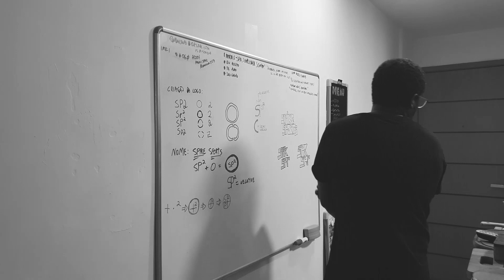SPIKE SPORTS | O INÍCIO, MARKETING, DESIGN E ESPORTES!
Bom dia, boa tarde, boa noite, me chamo Francis Spike, e esse é o video de introdução, onde explico qual o objtivo desse canal, que na verdade é a realização de um sonho. O INICIO dele no caso. Aqui pretendo falar sobre marketing, design, sempre tendo como foco ESPORTES. Seja ele qual for, lógico que não entendo de todos, mas tentarei informar o maximo possivel sobre eles.

Aqui teremos reacts de campanhas, informacoes relevantes, curiosidades e muito anuncio publicitario esportivo, alem de opinioes e curiosidades. Enfim, tudoque curtimos em se tratando de esportes.
SPIKE SPORTS, PRA VOCÊS!!